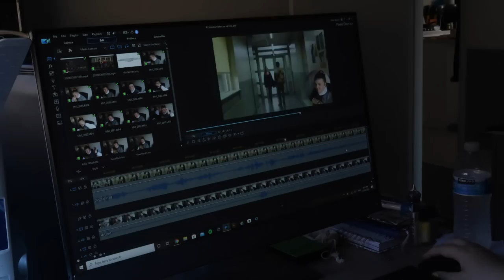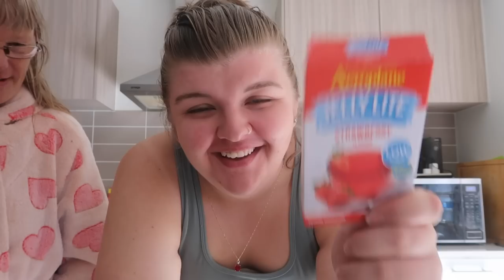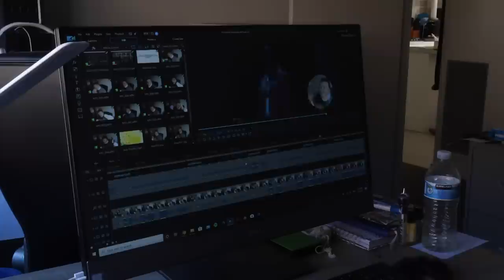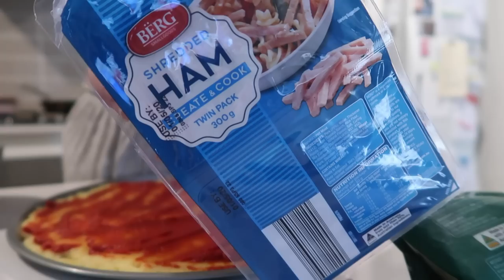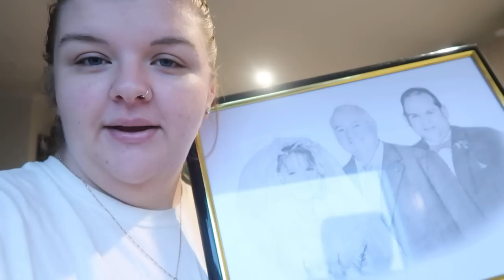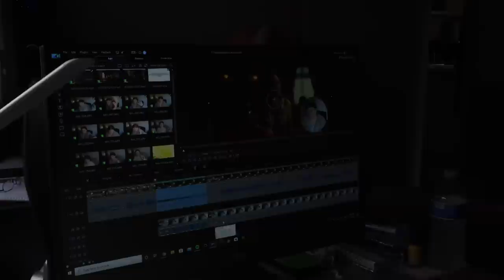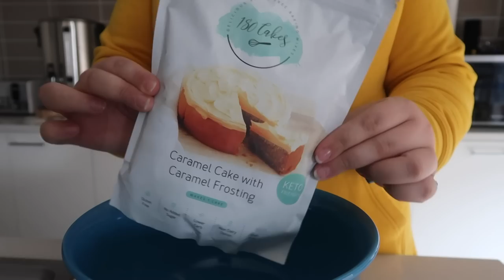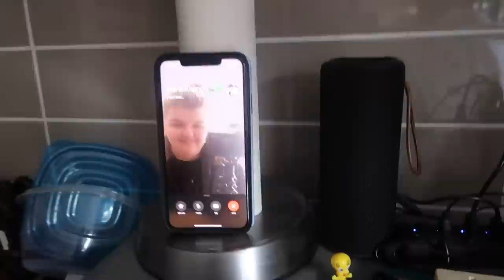WEEKLY ISOLATION VLOG! | getting a po box, parents anniversary & feeling down!| Chloe Benson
--this was pre recorded before my grandmother passed away--

In today's video, I've decided to film another weekly vlog while being bored at home! hopefully these videos are making your isolation a little bit happier!
links mentioned in this video:
Chloe Benson
Beveridge
Victoria 3753
AUS
▷YOU CAN FOLLOW ME ON:  ▷
▷FAQ’S ▷
⋆ How old are you?: 21
⋆ Where are you from?: Melbourne, Australia.
⋆ What do you film with?: Canon G7X
⋆ What program do you edit with?: Cyberlink Powerdirector 18